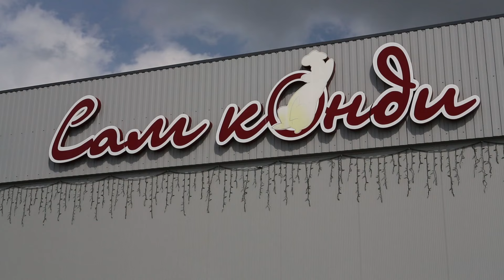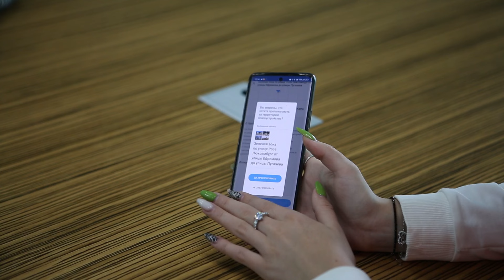В Армавире стартовало голосование по выбору территории для благоустройства